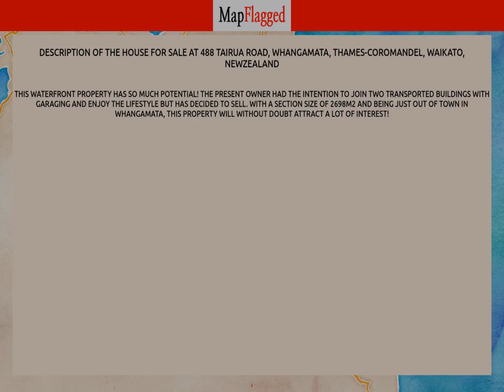NZ | Buy house at 488 Tairua Road, Whangamata, Thames-Coromandel, Waikato, NewZealand | MapFlagged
📚 Video Chapters:
0:00 Property Introduction
0:10 Property Price
2:50 Property Address
3:00 Property Description
3:05 Property Key Places
3:10 Subscribe to MapFlagged!

📣 Following is the detail of house for sale at 488 Tairua Road, Whangamata, Thames-Coromandel, Waikato, NewZealand:

4 Bedroom
2 Bathroom
251 Sq m. Floor

This waterfront property has so much potential!
The present owner had the intention to join two transported buildings with garaging and enjoy the lifestyle but has decided to sell.
With a section size of 2698m2 and being just out of town in Whangamata, this property will without doubt attract a lot of interest!

🏥 Nearest Hospitals to this Property:
Middlemore Hospital
Thames Hospital

✒️ Nearest Schools to this Property:
Central Kids Putauaki
Kauri Learners
Whitianga Playcentre
Coroglen School

🍕 Nearest Restaurants to this Property:
Cafe Nina
Picnic and Platter
Campbells Steak N Ale House
Mercury Bay Area School
Ninas Eatery & Wine Bar

🚃 Nearest Train Stations to this Property:
Waihi Station
The Strand Station
Tuakau Station

🏬 Nearest Shopping Malls to this Property:
Surfdale Shops
Oneroa Shops
Ostend Store

🌼 Nearest Parks to this Property:
Whitianga Esplanade Playground
Mercury Bay Sports Park
Whitianga Town Centre
Waimarie Park Nursery
Kaitoke Scenic Reserve

🎥 Nearest Movie Theaters to this Property:
Goldfields Cinema
Whangamata Cinema
Mercury Twin Cinemas
Thames Multiplex Cinema
Multiplex Cinemas

☕ Nearest Cafes to this Property:
Cafe Nina
The French Fig
Jandals Cafe

✈️ Nearest Airports to this Property:
Ardmore Airport
Matamata Airport
Auckland Airport
Whitianga Airport

🏢 Nearest Stores to this Property:
Whitianga Chiropractic
Whitianga Upholstery
Mike McCormacks Art Studio
Olivers Deli Bakery

➕ Nearest Doctors to this Property:
Osteopathy Matters
The Doctors Surgery